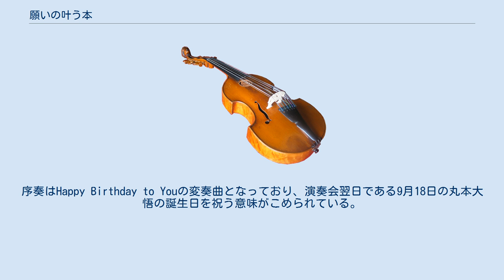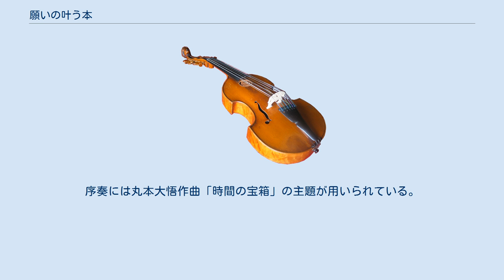願いの叶う本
願いの叶う本（ねがいのかなうほん）は丸本大悟作曲のマンドリンオーケストラ曲、アンサンブル曲である。
 編成の違いなどによる様々な版が存在する。
 2004年4月28日に喫茶絵慕で行われた「コンサートシリーズ絵慕Vol.3　丸本大悟 自作品によるオリジナルコンサート」にて初演。
 マンドリンアンサンブル版にコントラバスパートを加え各パートにdivisiをもうけた合奏版。
 2004年11月13日に京都コンサートホール（小ホール）で行われた京都教育大学第45回定期演奏会アンコールにて初演。
 マンドリンオーケストラ版にフルートを加筆した版。
 2008年4月10日に品川区立総合区民会館 きゅりあんで行われた大妻中学高等学校マンドリン部第43回定期演奏会にて初演。
 2008年3月30日にザ・シンフォニーホールで行われたARTE MANDOLINISTICA結成5周年記念 大阪公演2008「3人の作曲家達Ⅱ」アンコールにて初演。
 2012年9月17日、長岡京記念文化会館にて行われたARTE MANDOLINISTICA・ARTE TOKYO特別公演「丸本大悟作品集」アンコールにて初演。
 「願いの叶う本」に末廣健児作曲の序奏を加えて演奏された。
序奏はHappy Birthday to Youの変奏曲となっており、演奏会翌日である9月18日の丸本大悟の誕生日を祝う意味がこめられている。
 2018年9月8日、第一生命ホールで行われたARTE MANDOLINISTICA・ARTE TOKYO特別公演「ARTESSIMO Ⅱ　末廣健児・丸本大悟作品集」アンコールにて初演。
序奏には丸本大悟作曲「時間の宝箱」の主題が用いられている。
 他に編成不明の二重奏版も存在する。